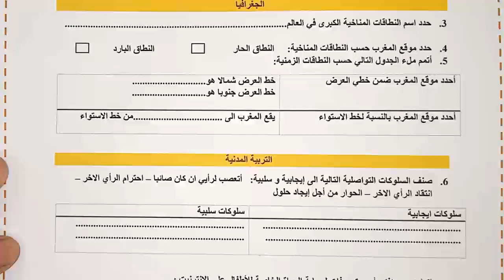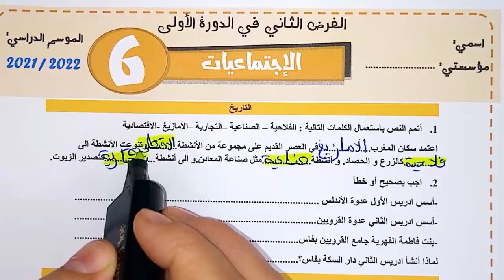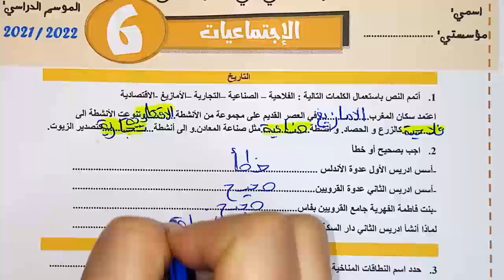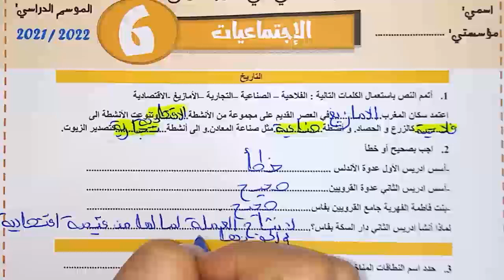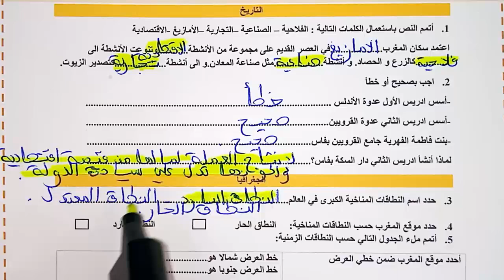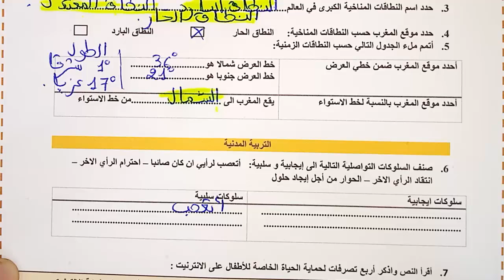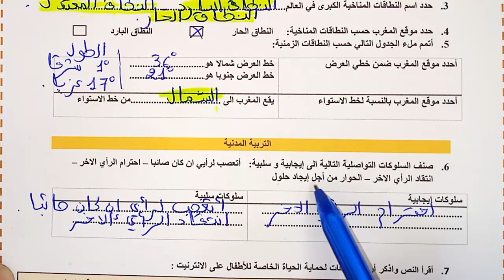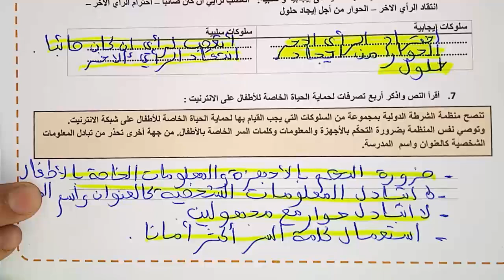فروض المرحلة الثانية 2021-2022 المستوى السادس الفرض الثاني الدورة الأولى الإجتماعيات فرض شامل